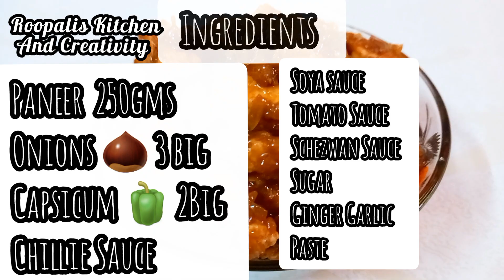Schezwan Paneer| Paneer Recipe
Schezwan Paneer| Paneer Recipe paneer paneerrecipe ‎@Roopalis Kitchen And Creativity

Try this restaurant style,easy and delicious Schezwan Paneer recipe.